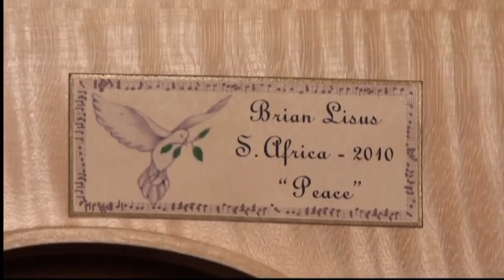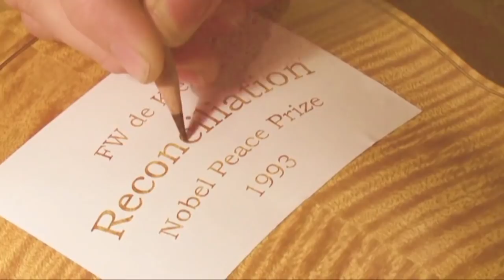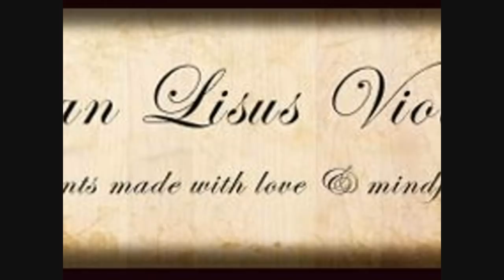MAKING VIOLIN - Inessa Galante soprano (Info) + Beverly Murk violin (Info) - Credits at the end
Brian Lisus makes violins with love. Amazing video
RECOMMEND VIDEO Building Harpsichord and Violin
Beverly Murk: In The Garden
Inessa Galante: Serenade for voice & piano or orchestra (Rimpianto) No 1, Op 6
Beverly Murk: Great Is Thy Faithfulness - Beverly Murk (without intro)
Inesssa Galante: Se tu m'ami, for voice & piano or orchestra (spurious; A. Parisotti)
Beverly Murk: How Great Thou Art (without intro)
Inessa Galante: Nina ('Tre giorni son che Nina'), song for voice & keyboard
Beverly Murk: Love You Lord - Sweet Hour Of Prayer
Inessa Galante: Stabat Mater for soprano, alto, strings & organ Cujus animam gementem
Beverly Murk: Jesus Medley - Beverly Murk zonder intro
Inessa Galante: Bachianas Brasileiras No.5 (Villa-Lobos)
Beverly Murk: Spirit Medley (short part)
TEST violin